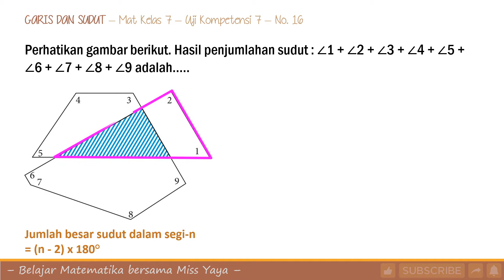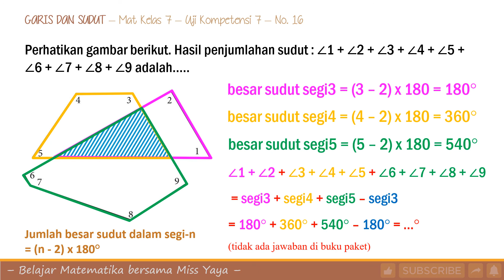Garis dan Sudut 7 UK 7 No.16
Perhatikan gambar berikut. Hasil penjumlahan sudut : ∠1 + ∠2 + ∠3 + ∠4 + ∠5 + ∠6 + ∠7 + ∠8 + ∠9 adalah.